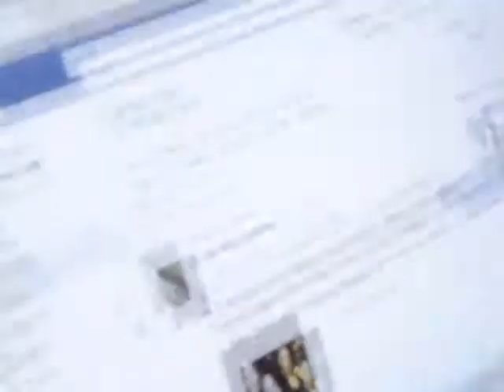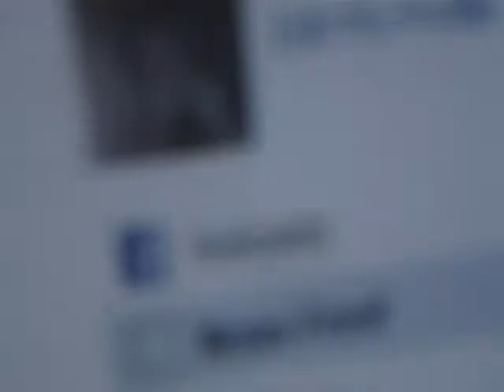funny dog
we introduce you all to my dog oero